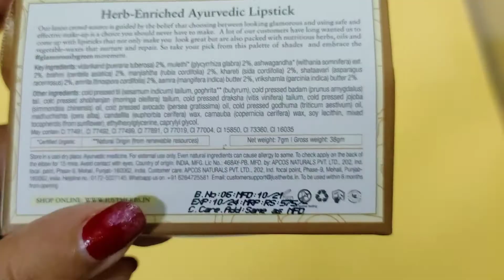Just herbs lipsticks review // just herbs mini lipsticks // Ayurvedic lipsticks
Just herbs mini lipsticks